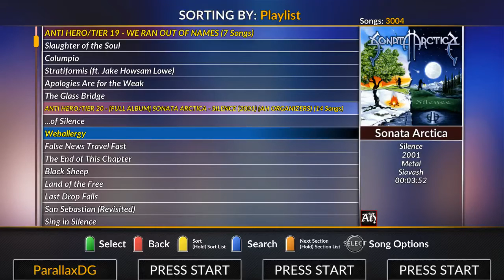Anti Hero - Weballergy FC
Anti Hero FC #236